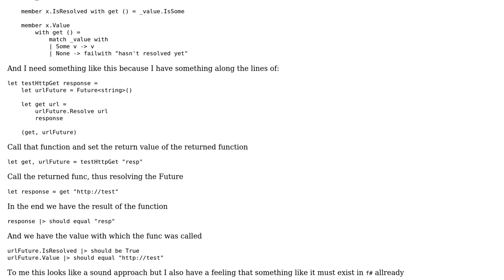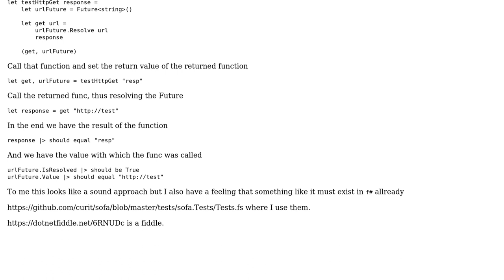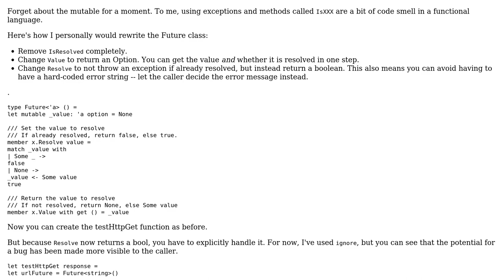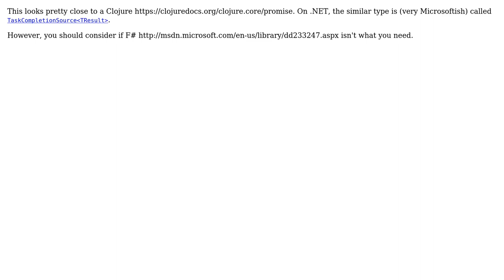Future in f# is this an unavoidable use of a mutable variable? (2 Solutions!!)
Future in f# is this an unavoidable use of a mutable variable?

With thanks & praise to God, and with thanks to the many people who have made this project possible! | Content (except music & images) licensed under CC BY-SA | Music | Images & others | With thanks to user Mark Seemann user Jamal user Grundoon user albertjan and the Stack Exchange Network Trademarks are property of their respective owners. You are responsible for your own actions.